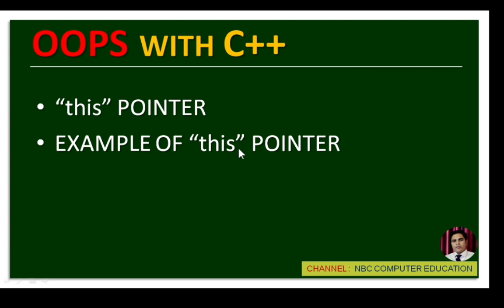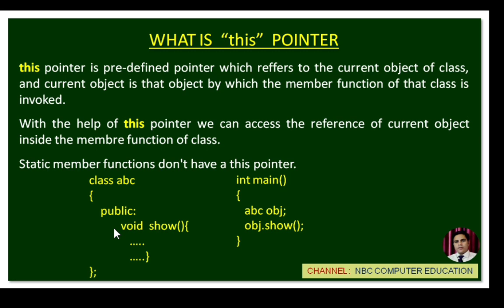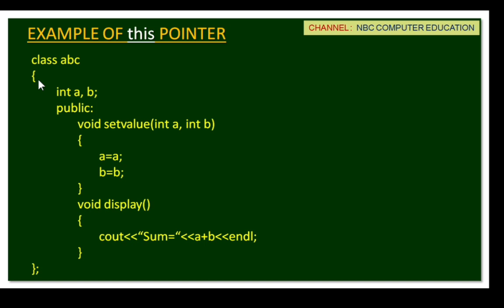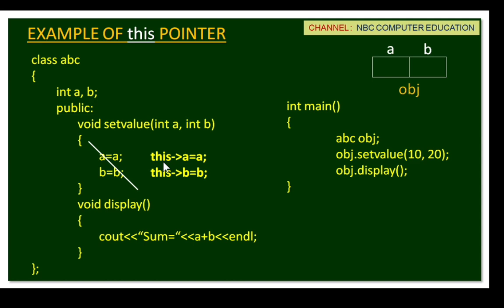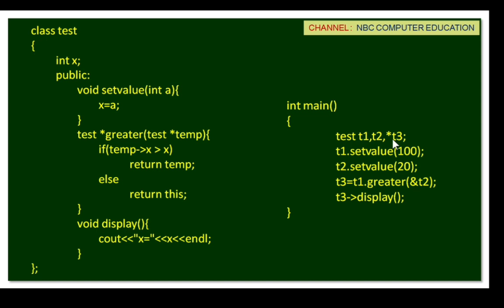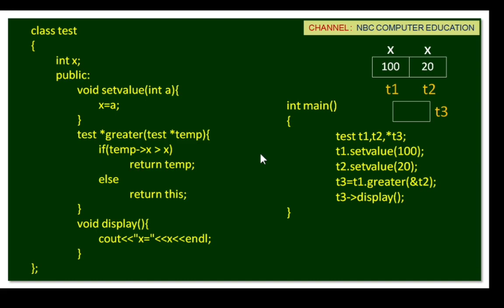OOPS-20 : "this" Pointer With Examples | Why Use this Pointer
what is this pointer
example of this pointer
use of this pointer
this pointer with example